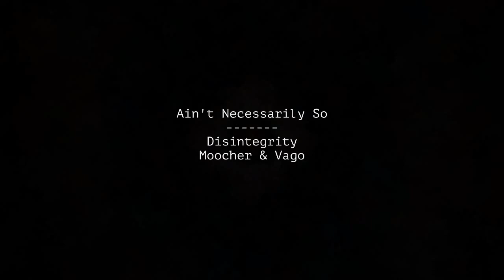Ain't Necessarily So